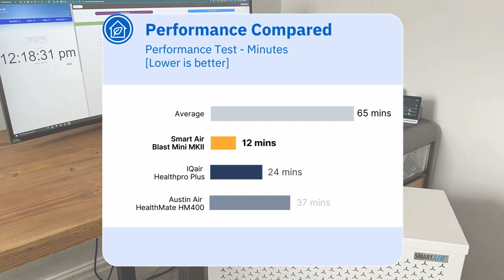Smart Air Blast Mini MkII Performance Test | Smoke Test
Watch a timelapse of the air cleaning performance test of the Smart Air Blast Mini MkII.

▬▬▬▬▬▬▬▬ Smart Air Blast Mini links ▬▬▬▬▬▬▬▬

Smart Air Blast Mini MK II
Genuine HEPA Filter Replacement
Genuine VOC Filter Replacement

00:00 Test Smart Air Blast Mini performance
00:16 Results Levoit Vital 200S performance